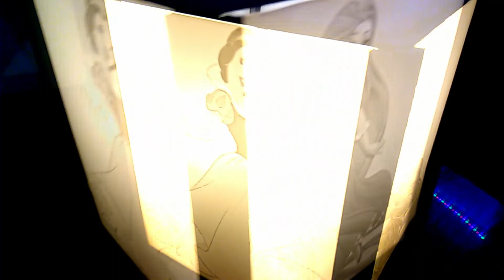J IMPRIME UNE LAMPE DISNEY EN 3D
salut à tous dans cet épisode je vous présente une lampe disney  entièrement imprimé en 3d  si vous avez aimer abonnez vous merci je vous donne le stl   plus bas et mon facebook  merci à tous
Hey si tu n'as pas d'oseille, mais que tu veux soutenir la chaîne YouTube pour me permettre de créer plus de contenu vient regarder deux pubs sur utip ça te coûte juste 30 secondes et tu peux en regarder 2 par jour, je te remercie de ton soutinen

SOUTENEZ MOIS AVEC TIPEEE MERCI
en me soutenant sur tipee vous donner la possibilité mettre mes projets et mes création en oeuvre et de pouvoir vous les proposer en video et de vous en fair gagner d autre merci
MON TIPEEE 💰💰💰

📷 canon eos200d
📷 gopro hero
🎙 micro cravate
🔆 softbox:

MON MATÉRIEL PEINTURE ET AÉROGRAPHE

MON KIT COMPRESSEUR ET AÉROGRAPHE

KIT DE 10 PINCEAU DE PRÉCISION

VALLEJO MODEL AIR SET DE 16 COULEURS

MON IMPRIMANT 3D ET FILAMENT 3D

🛒creality CR_10

IMPRIMANT 3D QUE JE CONSEILLE MEILLEUR RAPPORT QUALITÉ PRIX

🛒creality CR_10

🛒 Creality 3D Ender 3 Imprimante 3D

🛒discoeasy200 DIY CAR SI NON TROP CHER

🛒pla ice filament

🛒petg ice filament

🛒petg ice filament translucide

ice filament translucide&index=aps&camp=1642&creative=6746&linkCode=ur2&linkId=e66d4bcf3fa7fd15e09703e91bcda889